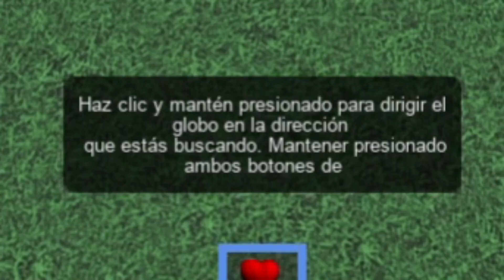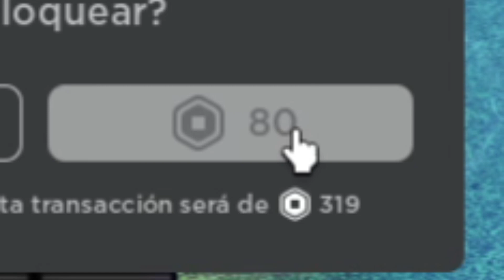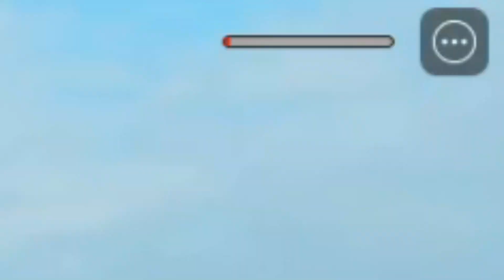JUGUE A LUCKYBLOCKS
Este es mi canal secundario :d